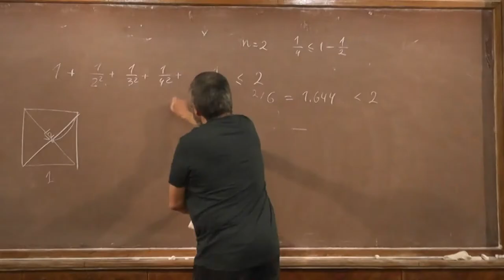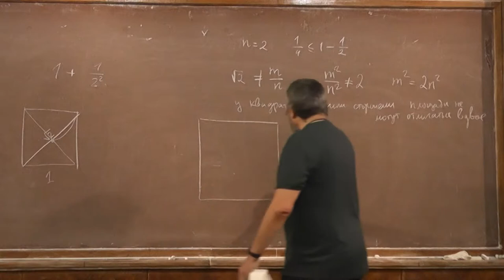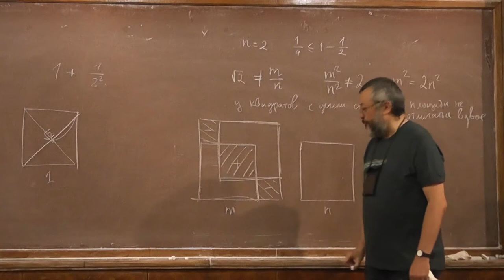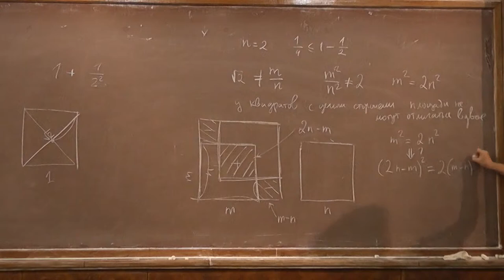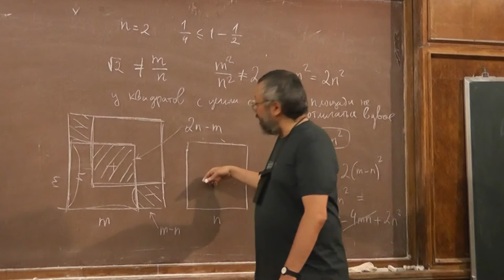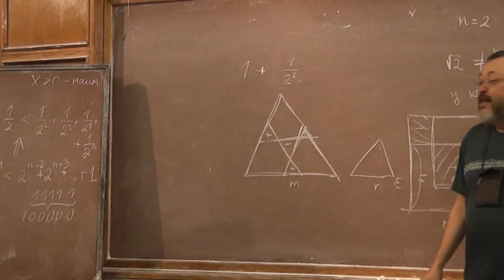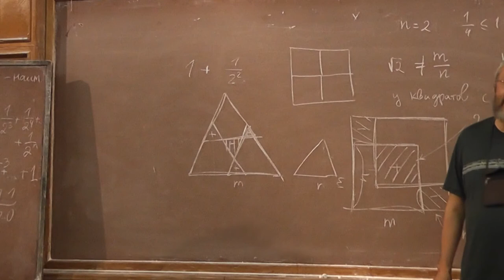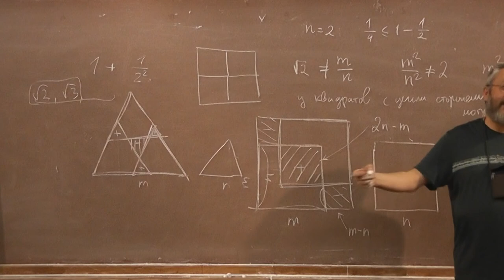10 Иррациональность корней из 2 и из 3